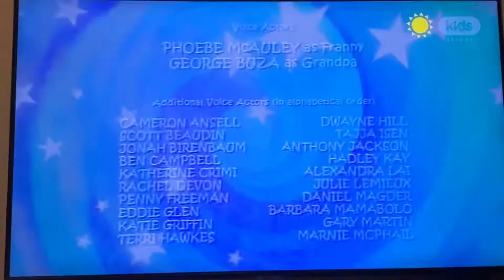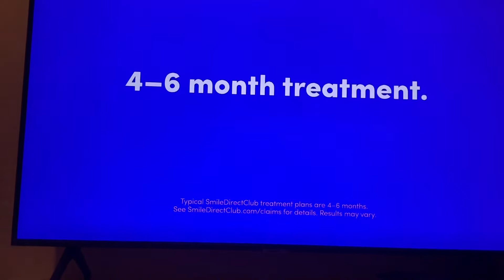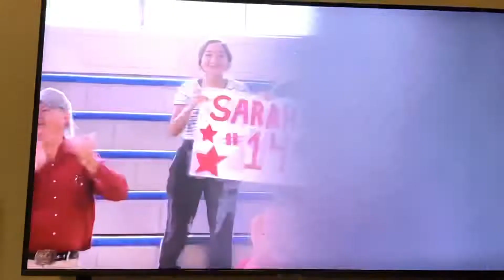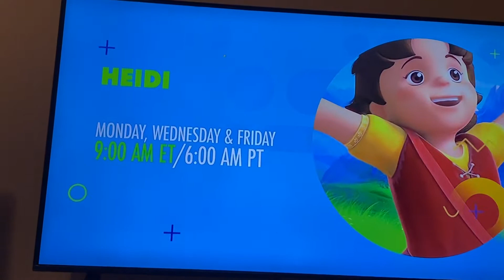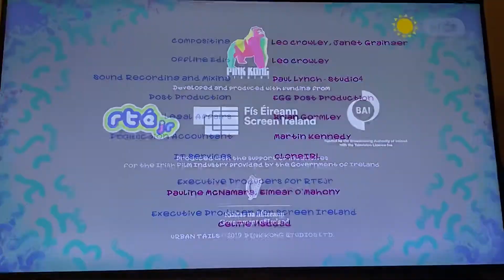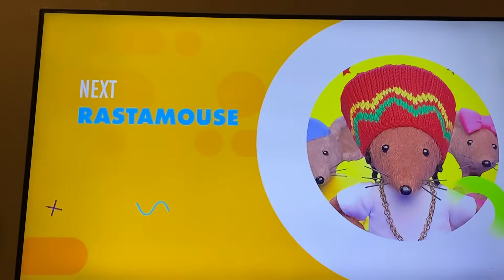Kids Street - Commercial Break - #1 (May 31, 2022)